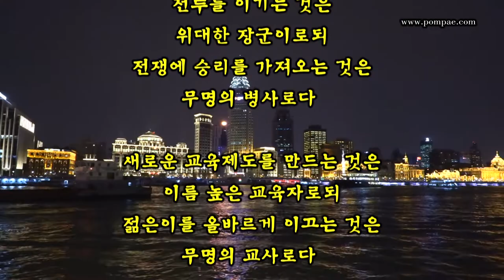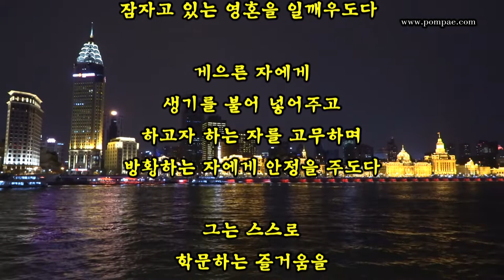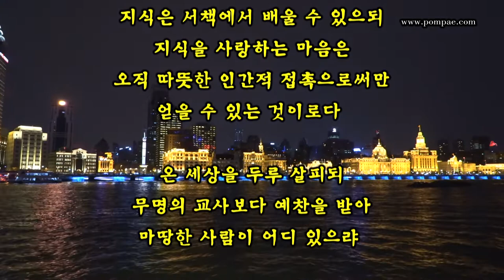무명교사예찬사(無名敎師禮讚辭) - 헨리 반 다이크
무명교사 예찬사(無名敎師 禮讚辭) - 헨리 반 다이크
오천석 옮김  음악 Requiem - Esther Abrami  영상 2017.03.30 중국 상해

The Unknown Teacher -Henry Van Dyke (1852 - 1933)

I sing the praise of the Unknown Teacher.

Great generals wins campaigns, but it is the unknown soldier who wins the war.

Famous educators plan new system of pedagogues, but it is the Unknown Teacher who delivers and guides the young.

He lives in obscurity and contents with hardship. For him no trumpets blare, no chariots wait, no golden decorations are decreed.

He keeps the watch along the border of darkness and leads the attack on the trenches of ignorance and folly.

Patient in his duty. He strives to conquer the evil powers which are the enemies of youth. He awakes sleeping spirits.

He quicken the indolent, encourages the eager and steadies the unstable.

He communicates his own joy in learning and shares with boys and girls the best treasures of his mind.

He lights many candles which in later years will shines back to cheer him. This is his reward.

Knowledge may be gained from books, but the love of knowledge is transmitted only by personal contact.

No one has deserved better of Republic than the Unknown Teacher, No one is more worthy to be enrolled in a democratic aristocracy, ” King of himself and servant of mankind ”